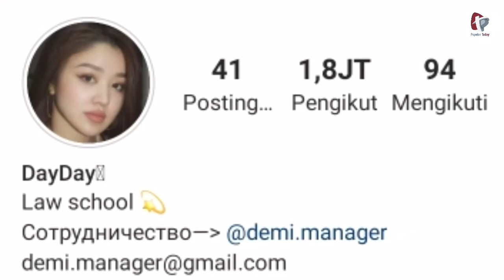MENGEJUTKAN! Dayana Alami Hal Aneh Bin Ajaib Jelang Pertemuannya dengan FIKI NAKI 😱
Sejumlah hal aneh dialami Dayana, perempuan yang belum lama minta dilamar Viki Naki, youtuber asal Pekan Baru, Riau itu, hingga membuat perempuan asal Kazakhstan itu merasa dikutut. Simak faktanya di Populer Today!